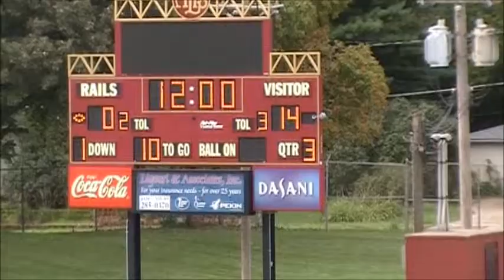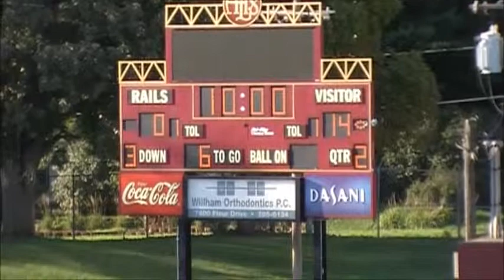Coaches Tape - Riders Rails - First Half